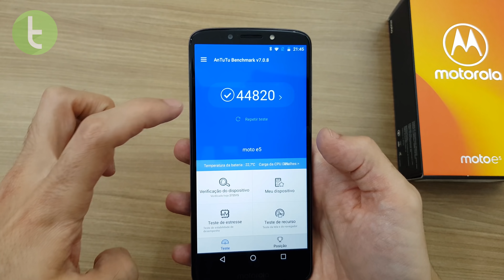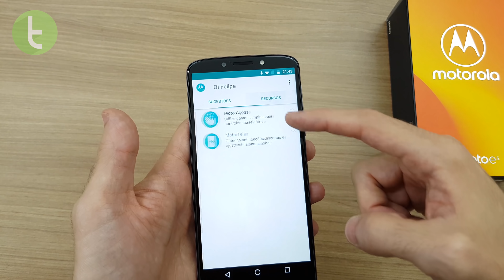Moto E5: um smartphone simples para tarefas básicas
VOTE NO TUDOCELULAR PARA O PRÊMIO INFLUENCIADORES DIGITAIS 2018!

0:37 - Unboxing
1:09 - Design
1:46 - Hardware e desempenho
2:54 - Câmeras
3:45 - Outros destaques
4:18 - Considerações finais

Mais imagens e detalhes do Moto E5 na matéria em nosso